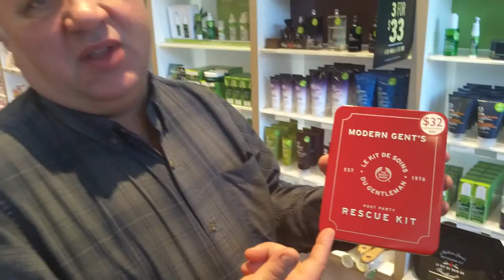Body Shop Christmas Ideas - Church Street, Toronto with Paul Bellini